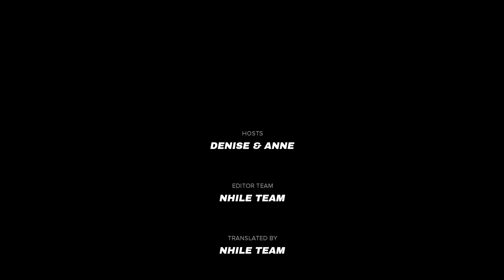Q&A #351: When lemonade blocks in your way, what to do? | Spice & Nice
Broadcast schedule on Spice & Nice channel:
🔴 7:30 pm (GMT +8) every Tuesday: Livestream Spice & Nice

If you find this video useful, please help Spice & Nice by clicking LIKE so that the Youtube algorithm can spread this video to more people.

Spice & Nice is where two classy bitches dissect the world’s current affairs from their unique perspectives.
We’ll be keeping it real with lots of sass, fun, and insights. Hope you’re ready!

See you at 7.30 pm Singapore time (GMT+8) every Tuesday night!